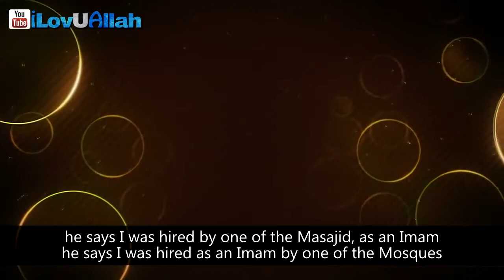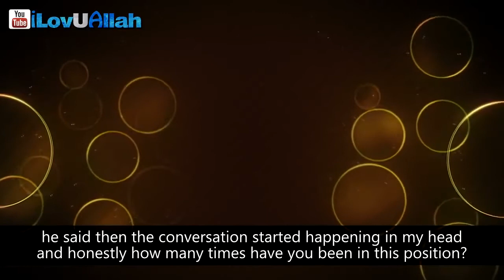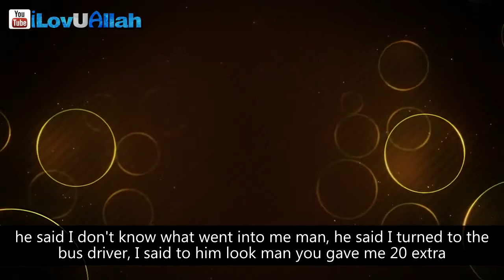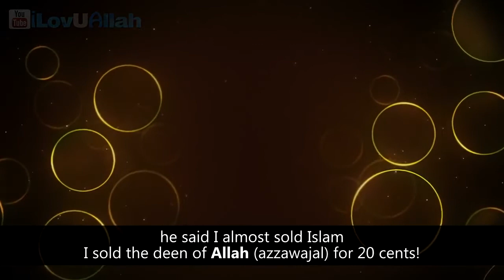I Almost Sold Islam! ᴴᴰ - Selling Your Deen - True Touching Story - Brother Mohamed Hoblos